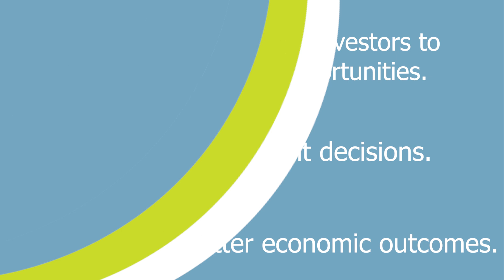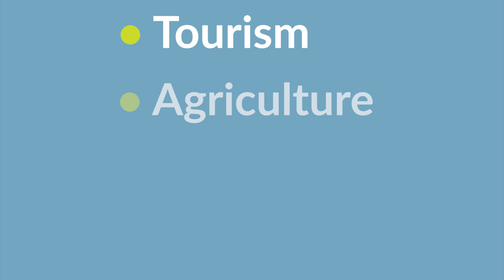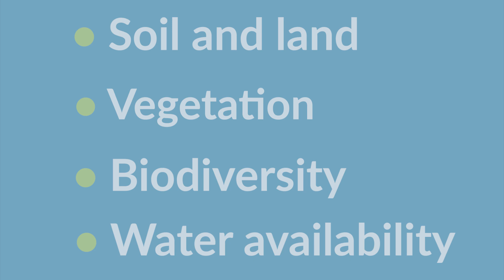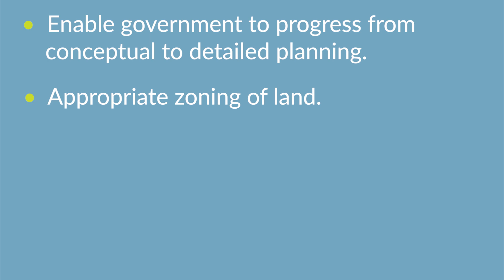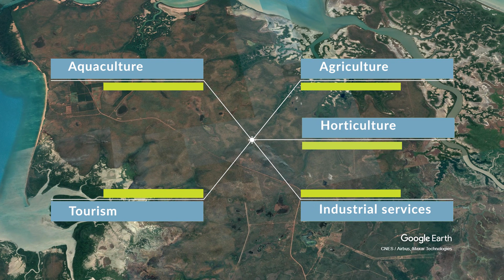Development Opportunities of the Gunn Point Area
The Department of Environment and Natural Resources has recently completed the most comprehensive biophysical resource assessment undertaken in the Northern Territory to date.

At Gunn Point peninsula, on the outskirts of Greater Darwin, over 71,000 hectares has been surveyed and mapped to determine land capability, water availability and biodiversity resources. The area surveyed is nearly three times the size of Darwin ad Palmerston combined.

The project provides confidence about the biophysical resources and a baseline of information to inform investment decisions and effective regulatory decisions.

Mapping of resources availability and constraints will enable government to progress from conceptual to detailed planning for the Gunn Point peninsula, an area recognised as having significant potential for a broad range of development opportunities.

With all weather road access, close proximity to transport hubs, workforce and planned provision for utilities and trunk services, the Gunn Point peninsula offers considerable opportunity for strategic industry, primary production, and rural and residential development.